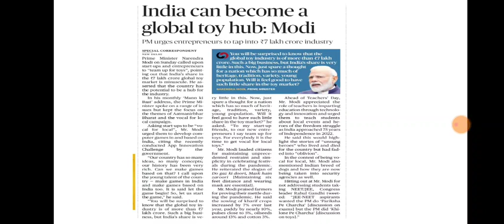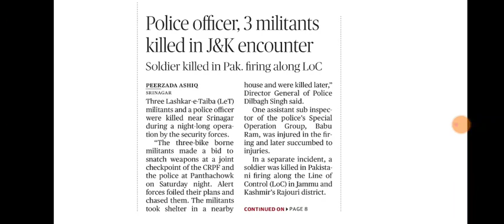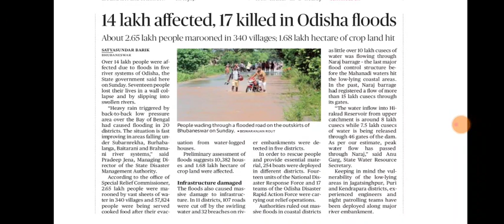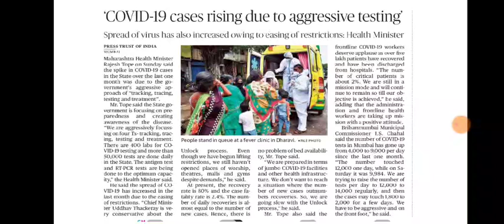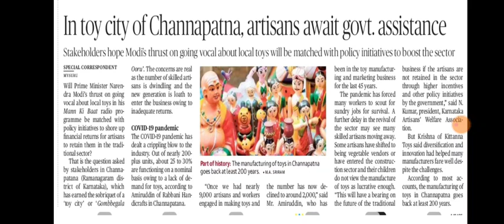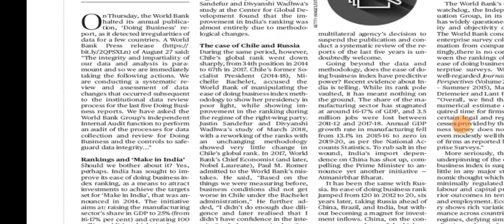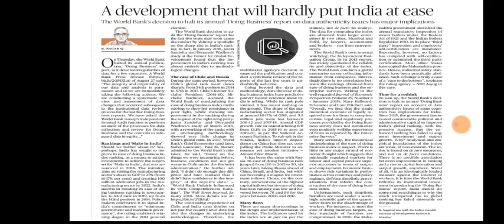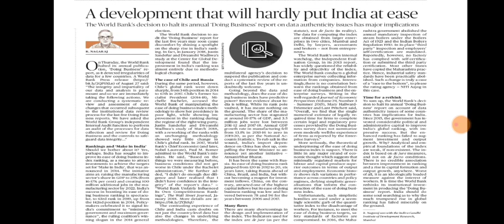31 August 2020 The Hindu Editorial Analysis | Editorials Simplified | Ayushi Joshi | Achieve IAS